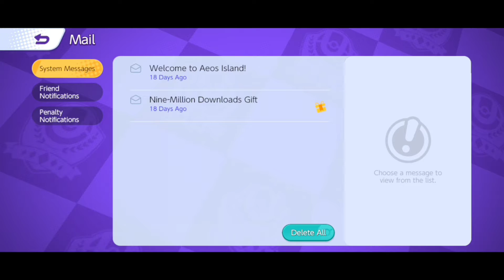Never Do this mistakes in pokemon unite 😱 tips and tricks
Hey everyone my self a small youtuber want to grow from your support and share ☺ help me to reach 1000 subscribers 😄